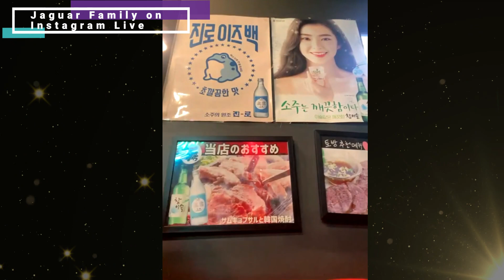韓国料理屋にて美女が場外乱闘？！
・LINEでの応募はこちらから
※上記URLからLINEを登録していただき、「受験生版TigerFunding志願者希望です」というメッセージを送信してください。